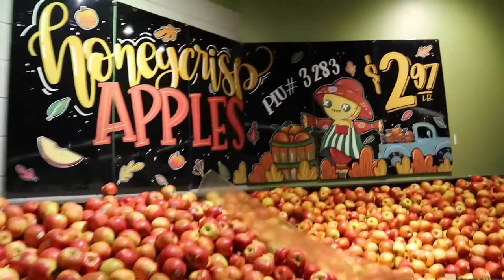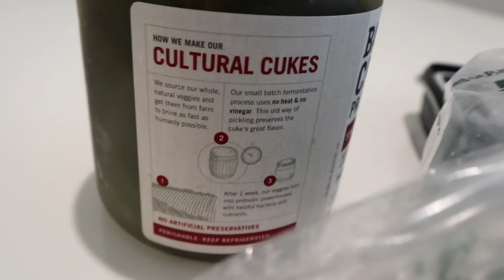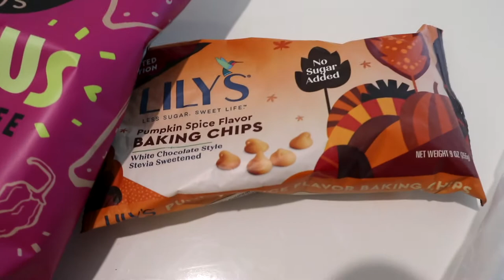Spend a few days with me LA & Dallas!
Hi welcome! Spend a few days with me getting a Brazilian blowout in LA and back to Dallas running a few errands.

Outfit details

Boys Lie Top

Veja Sneakers

Free People Velvet Top

Jeffrey Campbell Dagget Boot

Le Ore Asymmetric Top